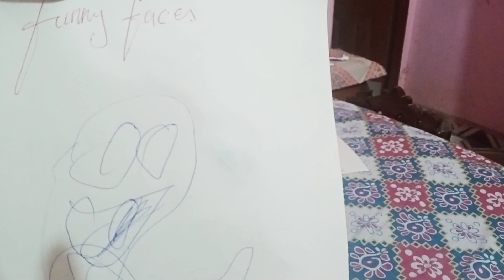Sardi me uthne Ka Dil hi nhi krta 😭😩🥶|ANU AND RAO VLOGS